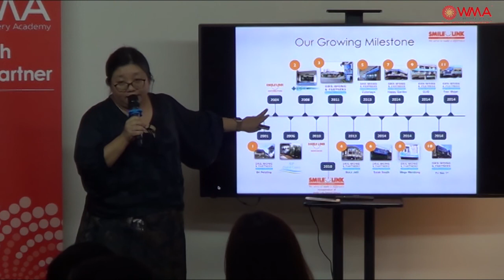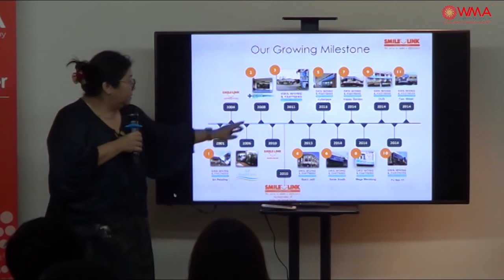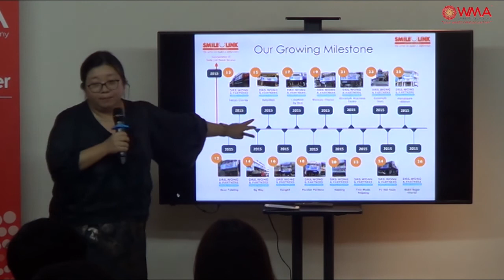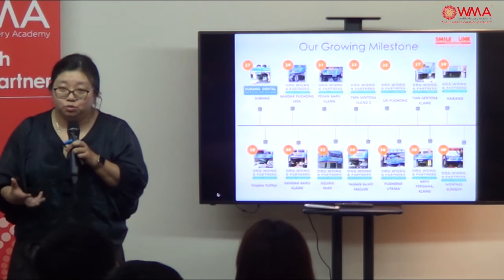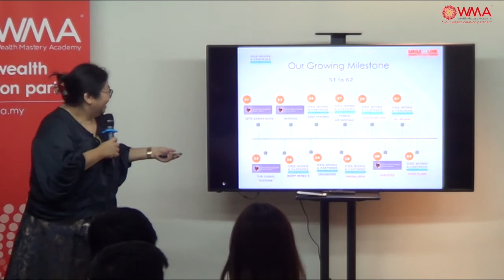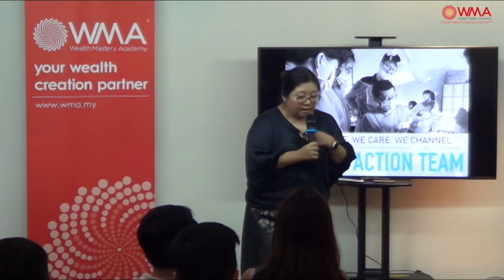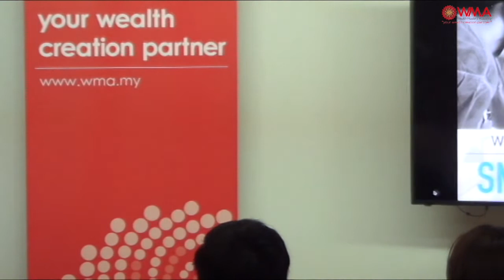企业家分享 - Datin Jean Wong